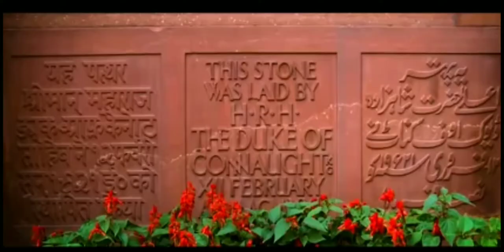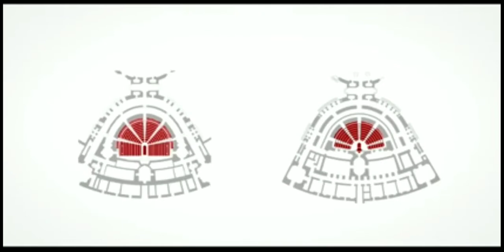Indian New Parliament building Structure | ভারতের নতুন সংসদ ভবন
ভারতের নতুন সংসদ ভবন. আগামী দুই থেকে চার বছর পরে এই সংসদ ভবনটি সম্পন্ন হবে এবং নতুনভাবে ভারতীয় সংসদীয় ব্যবস্থা টি বসানো হবে।

ভিডিওটি প্রথম থেকে লাস্ট পর্যন্ত দেখো তাহলে পুরো ব্যাপারটি তোমরা বুঝতে পারবে আশাকরি ভিডিওটি ভাল লাগে অবশ্যই লাইক করো কমেন্ট করো বন্ধুদের কাছে শেয়ার করো।